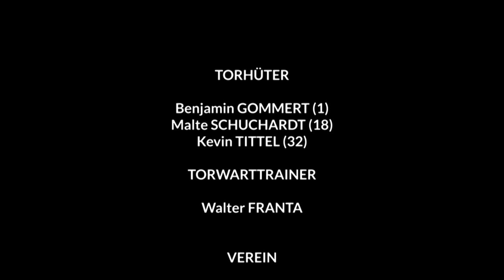KOMBINATIONSÜBUNG 38.0 BZF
GOALKEEPING - TORWARTTRAINING - KEEPERtraining - TORFRAUENTRAINING - TORMANNTRAINING

Eine einfache Organisationsform zur Verbesserung deiner Fußballtechnik. Diese Technikübung eignet sich hervorragend als Aufwärmübung und behandelt den Schwerpunkt der Ballmitnahme (erster Kontakt) und das flache Zuspiel mit der Innenseite.

Torhüter: Benjamin GOMMERT, Kevin TITTEL

Torwarttrainer: Walter FRANTA